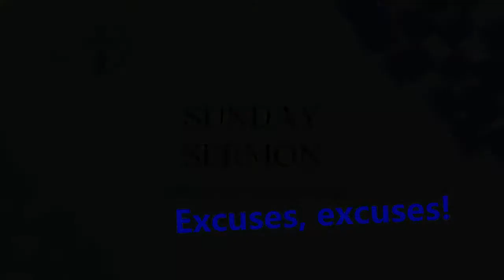Sunday sermon 18 April 21 Excuses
Sunday sermon: Excuses, excuses.